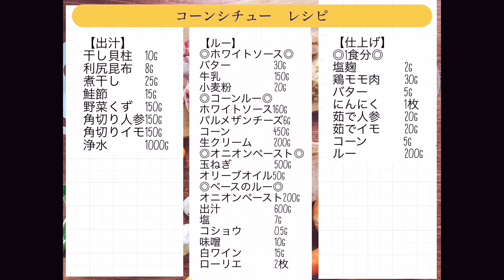【レシピ動画】北海道食材でつくる和風出汁のコーンシチュー【新規事業メニュー開発】